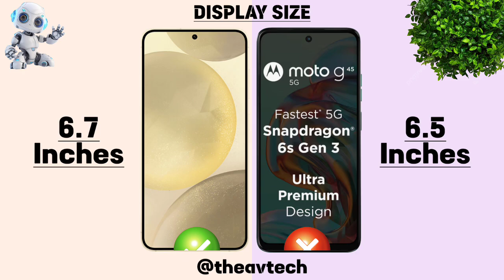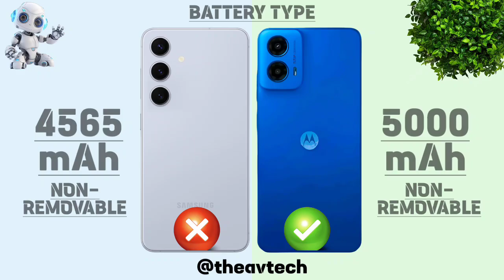Ultimate Showdown: Samsung Galaxy S24 FE Vs Moto G45 5G